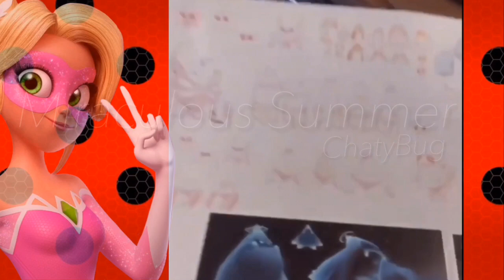Pixie Girl Spoilers!!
Some are old spoilers but since pixie girl is excepted in 2019 I decided to share most spoilers with you guys! :) MiraculousLadybug Spoilers being uploaded soon